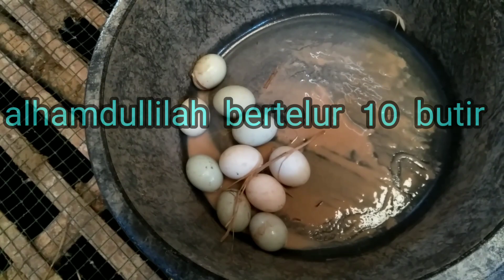Memasuki masa produktif, bebek bertelur 10 butir dari 18 bebek betina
Alhamdullilah, Awal mulai bertelur bebek bayah atau bebek yang sudah produktif dari 19 ekor satu pejantan dan 18 betina, sudah mulai  bertelur Awal 10 butir.